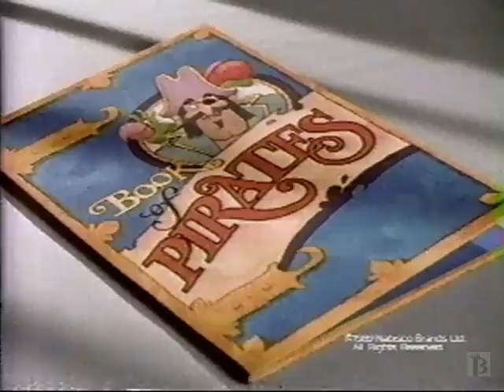Shreddies Cereal Pirates Commercial 1989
1989 ad for Nabisco Shreddies cereal. The one with the pirates.